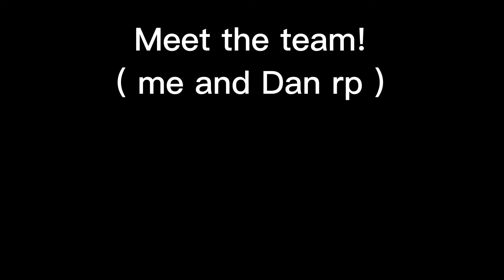Meet the main characters of me and @arkys26 roleplay!